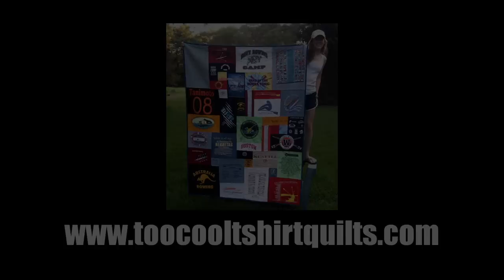Tiny Yellow House featuring Jay Shafer of Tumbleweed Tiny House Company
Deek interviews Jay Shafer who owns Tumbleweed Tiny House Company, one of the leading resources in the tiny house movement. Since 1997, Jay has been building tiny homes for himself and helping countless others build homes that get rid of excess or unused space.